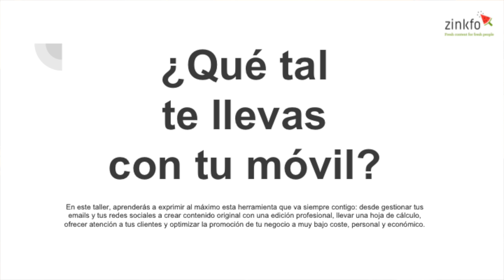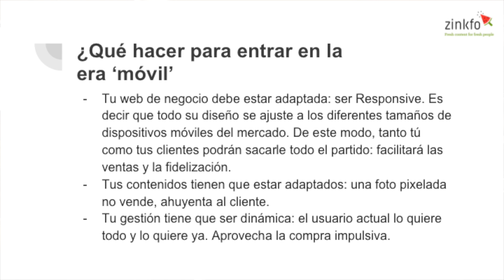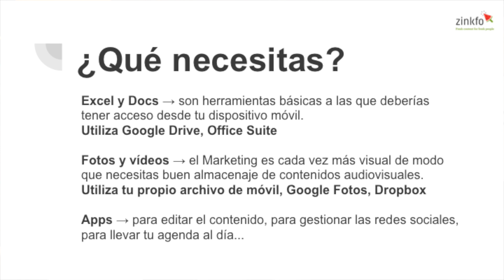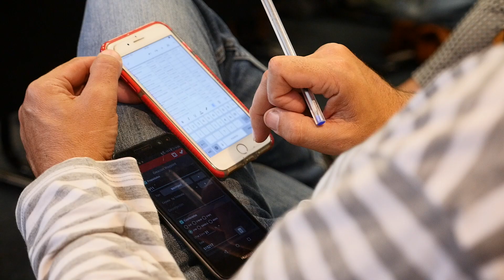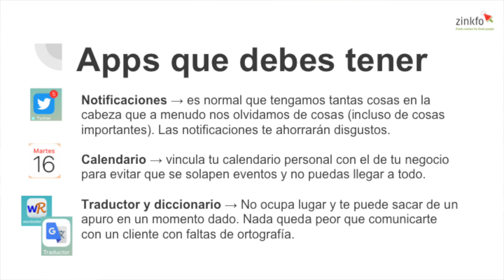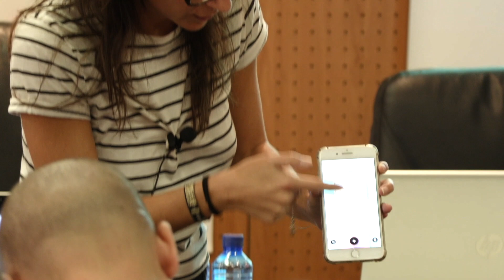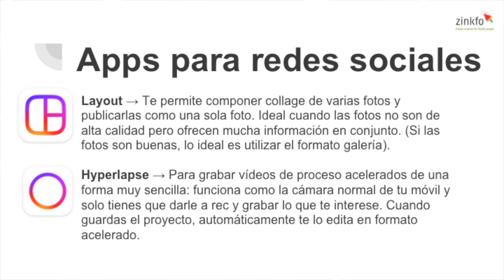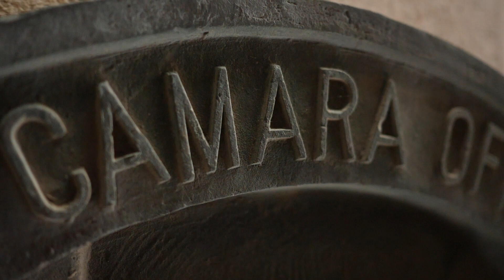Tu móvil: tu mejor herramienta de marketing online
Resumen de la conferencia "Tu móvil: tu mejor herramienta de marketing online" a cargo de Rocío Gutiérrez y Eva Diz. Content & Social Media Managers en Zinkfo, realizada en la Cámara de Comercio de Mallorca el 16 de octubre de 2018.

Los tiempos han cambiado tanto que hoy por hoy es posible desarrollar una estrategia de marketing completa con el móvil como único dispositivo. En este taller, aprenderás a exprimir al máximo esta herramienta que va siempre contigo: desde gestionar tus emails y tus redes sociales a crear contenido original con una edición profesional, llevar una hoja de cálculo, ofrecer atención a tus clientes y optimizar la promoción de tu negocio a muy bajo coste, personal y económico.

La Cámara de Comercio de Mallorca te ayuda a mejorar tu competitividad con el ciclo de 15 talleres "Conecta tu comercio al siglo XXI" sobre los nuevos hábitos de consumo, gracias al Programa de Apoyo al Comercio Minorista de Cámara de España, financiado por la Secretaria de Estado de Comercio del Ministerio de Industria, Comercio y Turismo y el Fondo Europeo de Desarrollo Regional (FEDER).